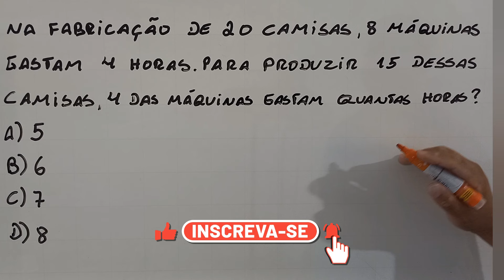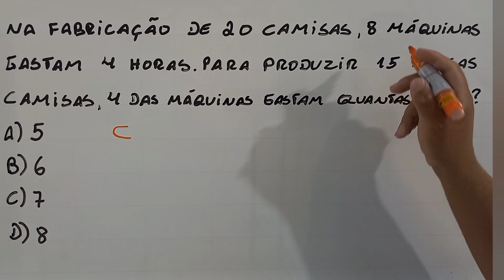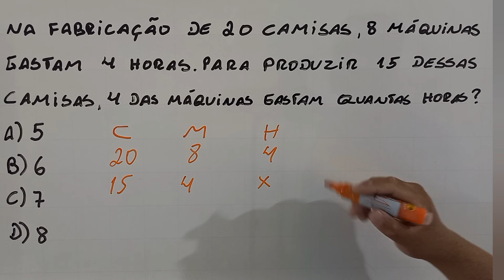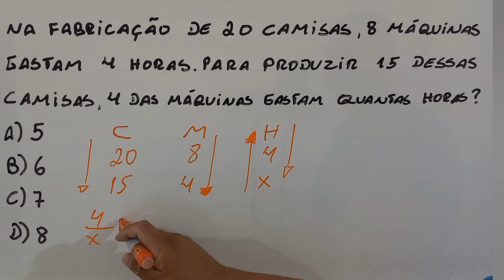Um problema de matemática que sempre cai em concurso público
Olá, pessoal! Sejam bem - vindos a mais um vídeo no canal da Plataforma da Matemática, com o Professor Ronaldo. Aqui você tem vídeo novo todos os dias, ensinando a resolver problemas de matemática e de raciocínio lógico para concurso. Bons estudos!